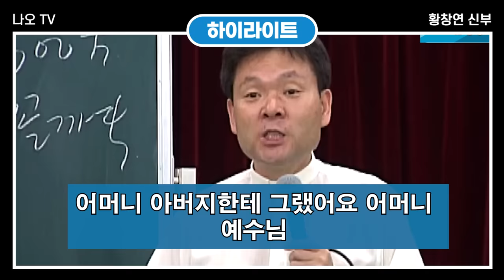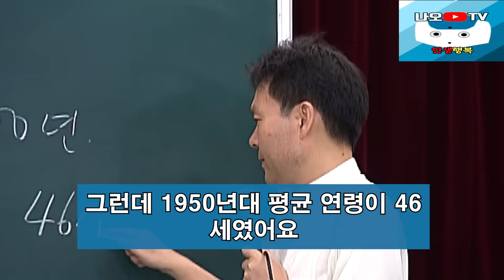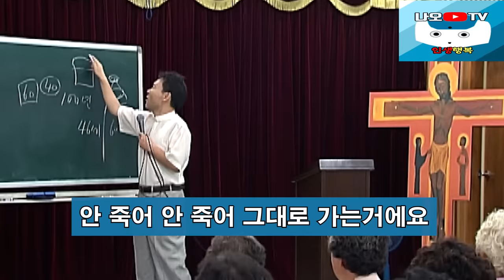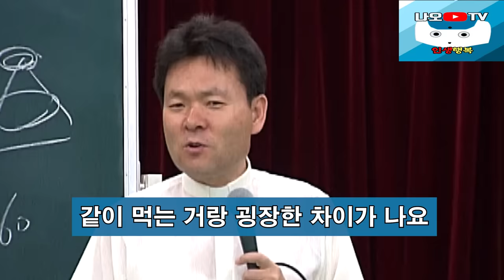인연이 끝났을때 나오는 신호들, 꼭 보세요 l 60대 이후 행복하게 사는 법 l 뼈때리는 인생조언 l 황창연 신부님 행복특강 l 인생철학 l 인생명언 l 힐링 l 강연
신부님의 강의에 이어서 인연이 끝났을때 나오는 신호들에 대해 들려드리겠습니다.
감사합니다.

🕐 타임라인 🕐
00:00 하이라이트
01:57 황창연 신부님 행복특강
45:12 인연이 끝났을때 나오는 신호들
01:03:12 나오티비 견해
01:03:24 반복재생(필요한 분들만 들으세요)